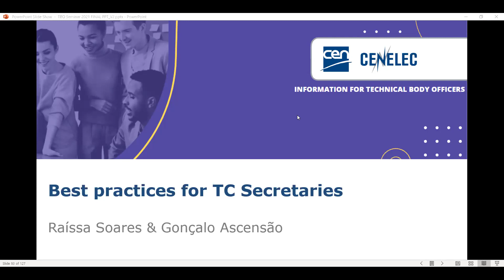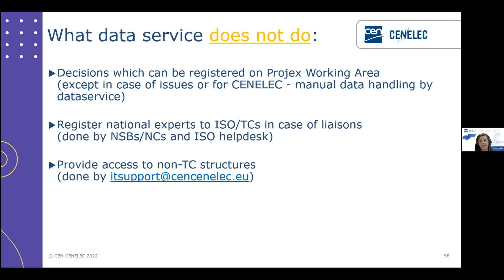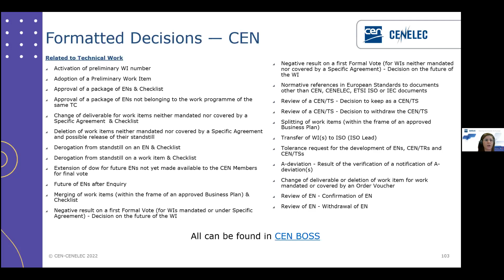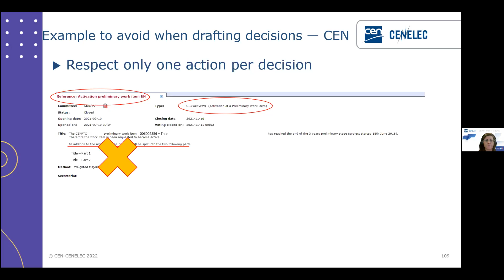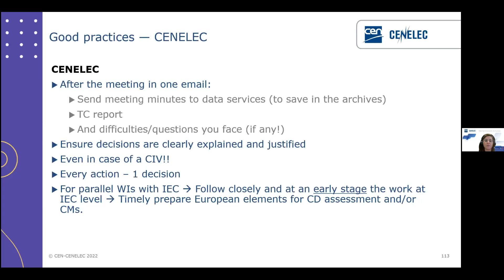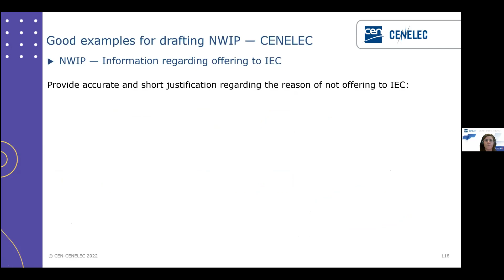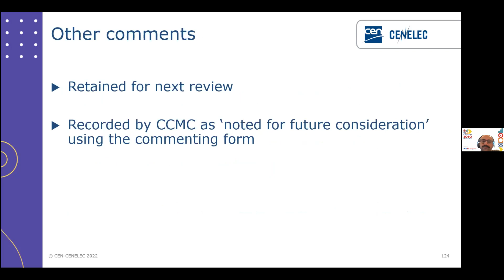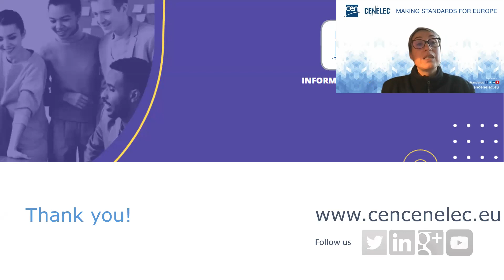CEN & CENELEC Technical Body Officers Seminar (Part 3)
Session on 'Sharing knowledge in managing TCs' with information on best practices for CEN & CENELEC TC secretaries.